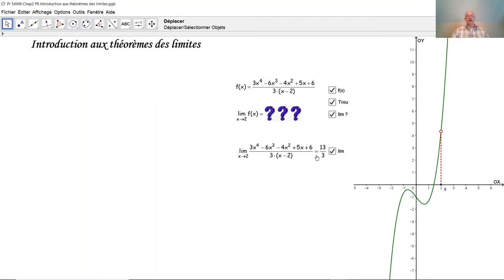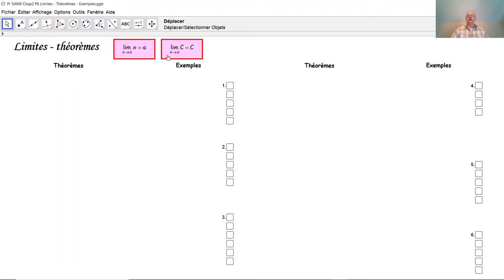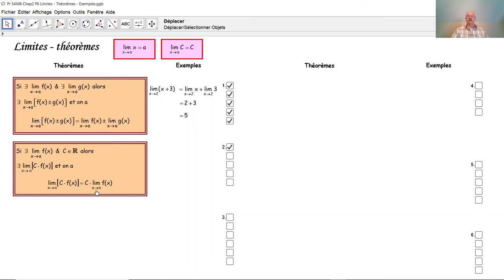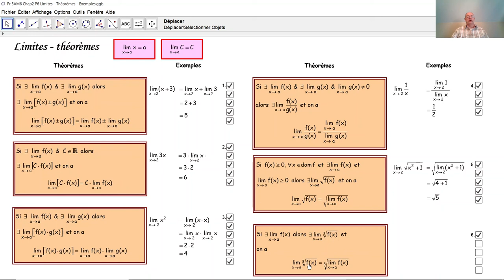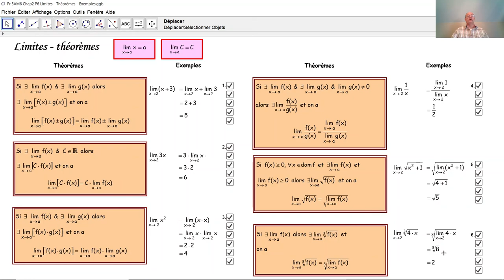Théorèmes relatifs aux limites F5011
F5011 Voici les théorèmes principaux dont on a besoin pour calculer une limite. Chaque théorème est illustré par un exemple simple. D'autres exemples suivent dans le tutoriel F5012.